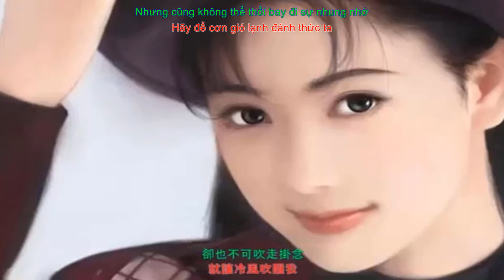[Vietsub] 999 Đóa Hồng / Bao Lần Gió Mưa -- 幾番風雨 -- 邰正宵 Samuel Tai -- 粤语歌 - Tiếng quảng đông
[Vietsub & Phiên âm tiếng Việt]  999 Đóa Hồng / Bao Lần Gió Mưa --  Tiếng quảng đông
冰冰冷風
Bíng bíng lặng fúng
Cơn gió băng giá

似是前來作弄
Chi sì chìn lòi chók lùng
Dường như đến để trêu đùa

陌生街中
Mạc sắng kai chúng
Trên những con đường xa lạ

吹起褪色的故夢
Chuấy hỷ thuầy sík tích ku mùng
Thổi bay giấc mộng đã phai nhòa

身邊己空
Sân bin yĩ húng
Bên cạnh bản thân trống vắng

卻剩無奈相擁
Khược sing mù nòi sướng yung
Nhưng không còn gì để ôm ấp

前路暮色蒼蒼照倦容
Chìn lù màu sík chong chong chiu kuyn yùng
Con đường phía trước phản chiếu bóng hình mệt mỏi của ta

癡心已空
Chí sấm yĩ húng
Mê đắm là trống vắng

笑問如何珍重
Siu mành dùy hò chân chụng
Cười hỏi làm thế nào để trân trọng ?

幾番風雨
Kỷ fán fúng dũy
Bao lần gió mưa

心窩己經不再夢
Sấm vo yĩ kíng bách choi mùng
Lòng ta đã không còn mơ mộng

街燈照映
Kai tăng chìu yìng
Ánh đèn đường phản chiếu

昨日柔情欠奉
Chók yạch yàu chìng hím fung
Sự dịu dàng hôm qua đã không được đón nhận

投下獨自的身影夜雨中
Thàu hà tụk chì tích sân yĩng  yề dũy chúng
Bỏ lại một dáng hình cô độc   trong đêm mưa

讓暴雨我身灑去
Yường bòu dũy ngọ sân sá hôi
Hãy để cơn mưa trút xuống ta

卻也不可沖洗眼淚
Khược yạ bách hỏ chung sẩy ngạn lụi
Nhưng cũng không thể rửa sạch đi nước mắt

就讓冷風吹醒我
Chầu yường lặng fúng chuấy síng ngọ
Hãy để cơn gió lạnh đánh thức ta

卻也不可吹走掛念
Khược yạ bách hỏ chuấy chẩu qua nịm
Nhưng cũng không thể thổi bay đi sự nhung nhớ

可把千杯一口喝盡
Hỏ bá chín búi yách hẩu họt chuân
Một hơi có thể uống cạn ngàn ly rượu

哀傷的心怎可喝盡空虛.
Ngoi sương tích sấm chăm hỏ họt chuân húng hui .
Làm sao một trái tim buồn có thể uống hết nỗi trống vắng.

盧 Lu  忠 Trung